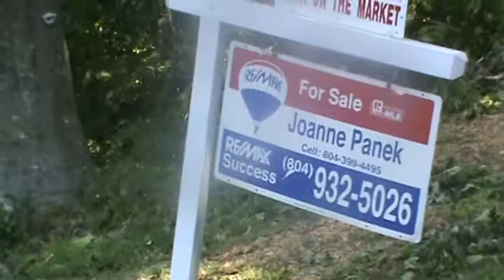HURRICANE IRENE WOODHAVEN SHORES DAMAGES